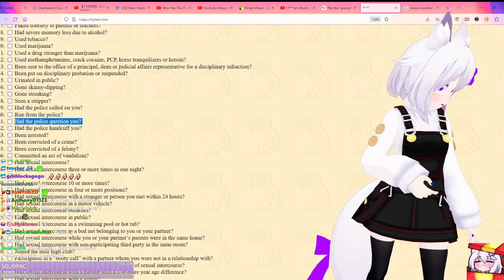Rice purity test #61